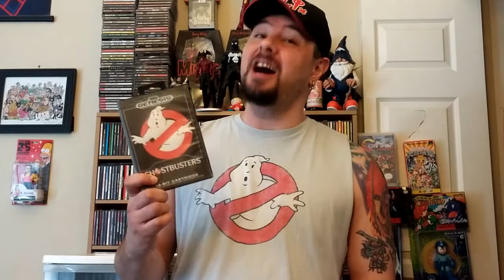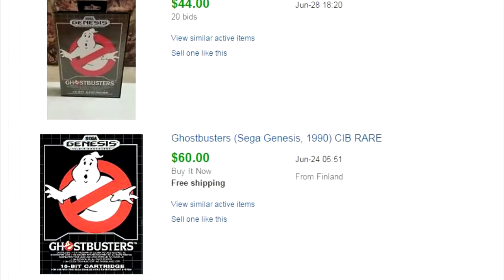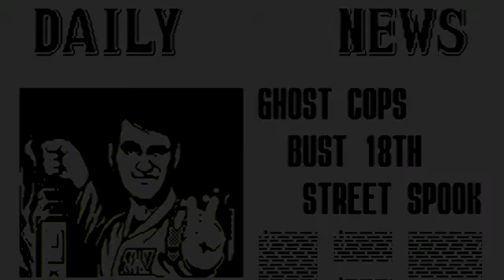Ghostbusters - Sega Genesis Review | Nefarious Wes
Rather than watch the cheap, cash-in knock-off, "new" Ghostbusters movie, watch this review of 1990's Ghostbusters for the Sega Genesis instead. Peter Venkman, Ray Stantz and Egon Spengler find themselves on an all new adventure, fighting spooks, specters and phantoms. How does this game compare to other Ghostbusters titles? How does it hold up by today's standards? Check out this in-depth review! Who are you gonna call? I ain't afraid of no ghosts!